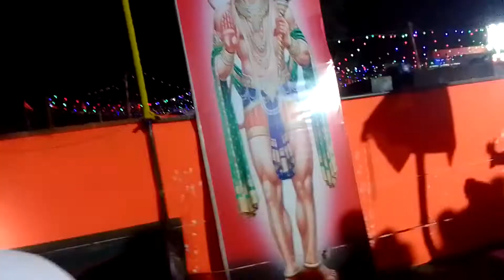🚩🙏🏻🚩👌🏻👌🏻👌🏻👌🏻aadivasi new mukatimore shorts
video